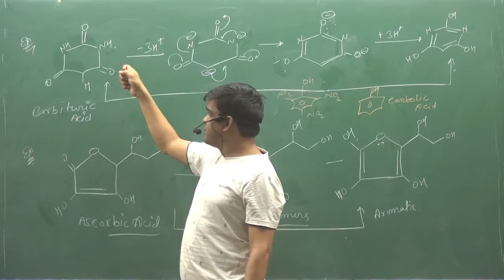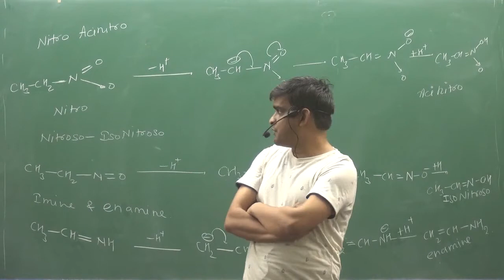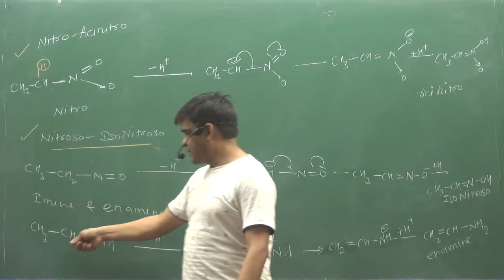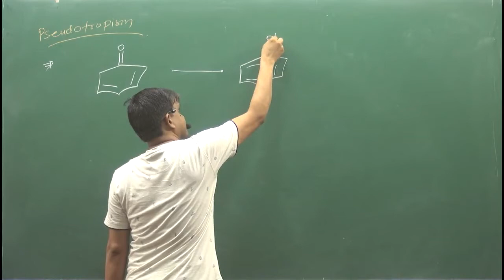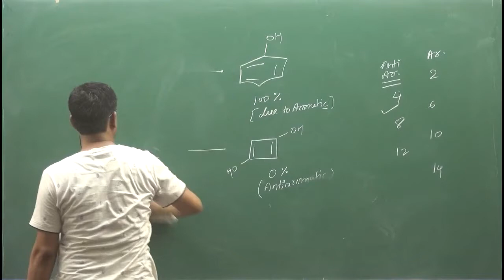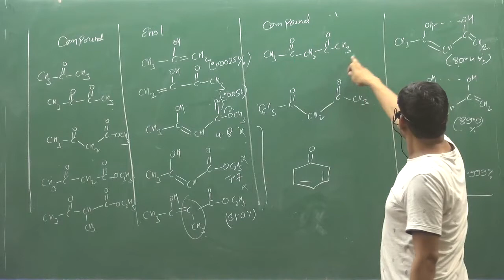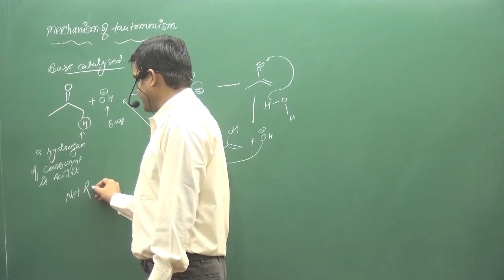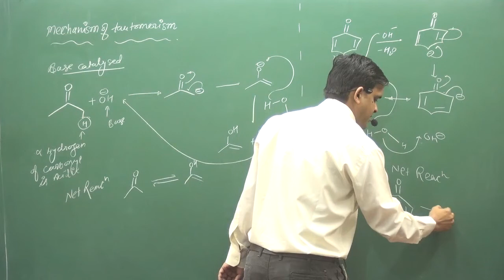6.Tutomerism (part-2) | ISOMERISM | ORGANIC CHEMISTRY | BY SUNIL LAKHOTIA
TOPIC :- Tutomerism (part-2)  | ISOMERISM | ORGANIC CHEMISTRY | BY SUNIL LAKHOTIA